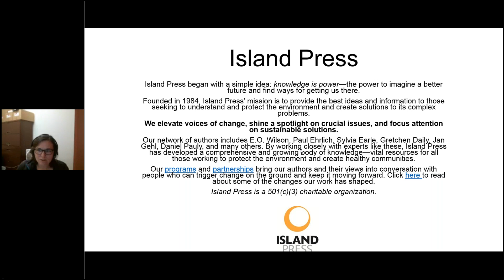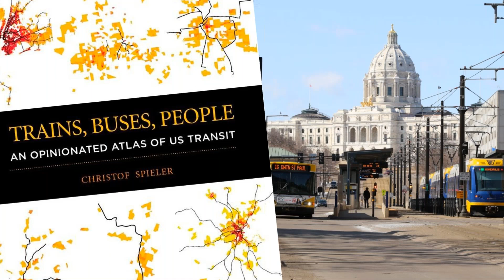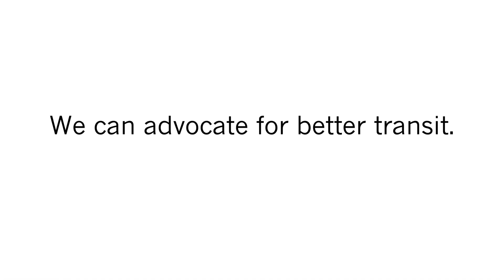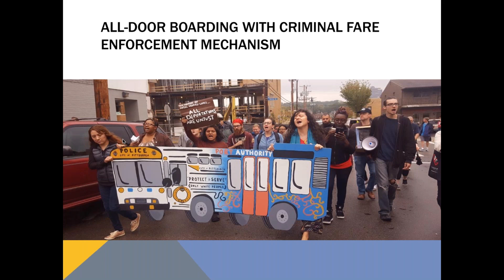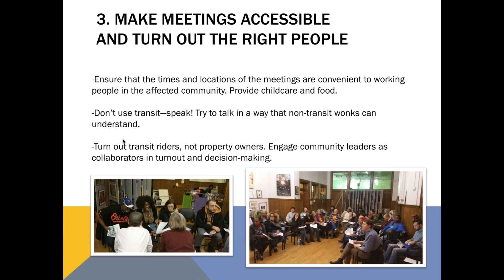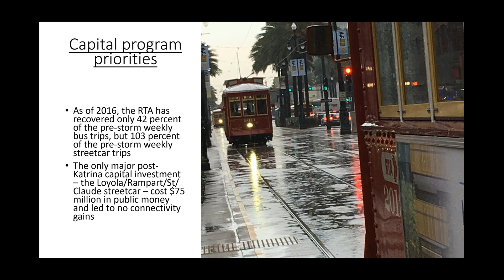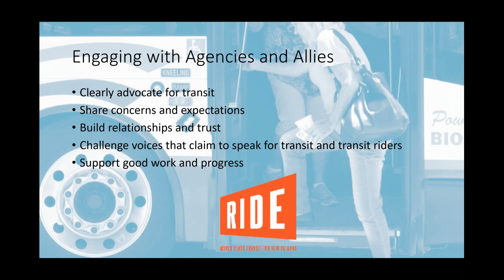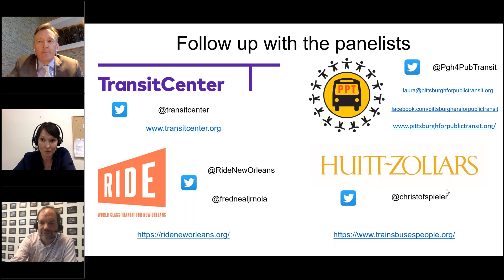How to Advocate for Local Transit in Your Community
What are the best methods in advocating for better transportation in your city? What do you say at a planning meeting? Who do you even direct your concerns to? What changes can you even affect?

Christof Spieler, author of "Trains, Buses, People: An Opinionated Atlas", has been in your shoes. Christof, PE, LEED AP, is now the Vice President and Director of Planning at Huitt-Zollars and a Senior Lecturer at Rice University. Earlier in his life, he was doing citizen advocacy to change his local metro system in Houston.

Christof has brought together a panel of local transit advocacy leaders that are doing effective, on the ground work in their neighborhoods. They are using data and best practices to measure their outputs and they're looking to share the secrets of their successes with you.

This webinar isn't just for beginners, it's for anyone who wants to know the best ways they can take their transit advocacy to the next level.

Panelists include:
- Fred Neal Jr., Commissioner of the Regional Transit Authority of New Orleans and Sr. Planner at Villavaso & Associates, LLC
- Laura Wiens, Director of Pittsburghers for Public Transit
- Christof Spieler, PE, LEED AP, Vice President & Director of Planning at Huitt-Zollars + Senior Lecturer at Rice University

Conversation moderated by David Bragdon, Executive Director of TransitCenter.